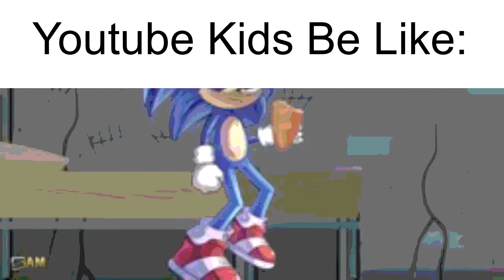Youtube Kids Be Like:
e
The edit was made by me
I did not create the original vid